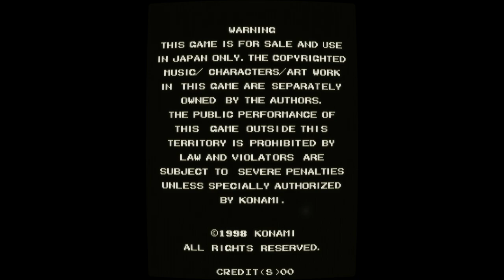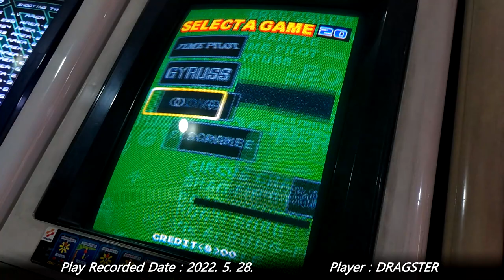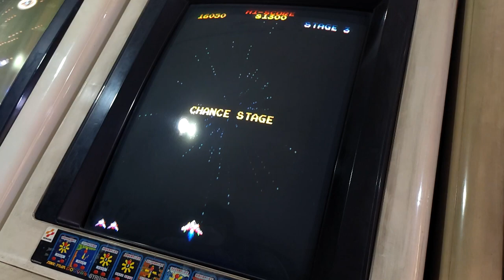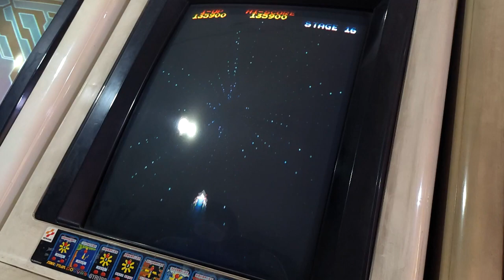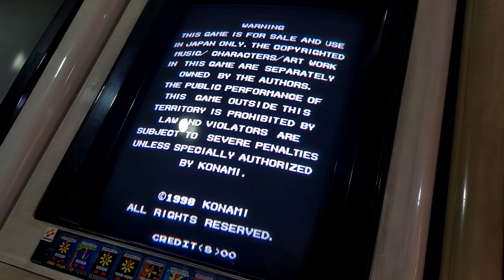[Arcade Play Sample] 1983 1998 Konami 80's Arcade Gallery - Gyruss / 코나미 80년대 아케이드 갤러리 - 자이러스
Like Namco Classic Collection, released in 1995 and 1996 by Namco, this game contains some famous classic arcade games released in the early 1980s by Konami. The contained games are Scramble, Super Cobra, Rock 'n Rope, Road Fighter, Circus Charlie, Pooyan, Gyruss, Shao-rin's Road, Time Pilot, and Yie Ar Kung-Fu. Unlike Namco Classic Collection, this game doesn't have Arrangement-original games only. In Namco Classic Collection, each games have Arrangement versions so that players can select whether they select Original or Arrangement.

This game runs on Konami System 573 Hardware.

- Trivia -
Yie Ar Kung-Fu uses Horizontal monitor as usual, but in this game, except that, all games use Vertical monitor. So, the screen of Yie Ar Kung-Fu is re-sized-sizes of OOLONG and other characters are smaller than original.

- Timelines -
0:00 Flash ROM Check / 플래시 롬 체크
1:00 Attract Demo / 어트랙트 데모 (F. MAME)
2:10 Play Sample / 플레이 샘플

In this video, you can see Gyruss.

코나미 80년대 아케이드 갤러리 (c) 1998 코나미.

코나미 시스템 573 기판으로 제작된 일종의 베스트판. 남코 제작의 남코 클래식 컬렉션과 같이 1980년대 초반에 자사에서 출시했던 게임들을 모아 놓은 것이다. 단, 어레인지 버전도 함께 수록되어 있었던 남코 클래식 컬렉션과는 달리, 코나미 80년대 아케이드 갤러리에서는 오리지널 버전들만 수록되어 있다.

- 이야깃거리 -
수록된 작품들은 순서대로 스크램블(1981), 슈퍼 코브라(1981), 타임 파일럿(1982), 푸얀(1982), 자이러스(1983), 로큰 로프(1983), 로드 파이터(1984), 서커스 찰리(1984), 소림사로 가는 길(1985), 이얼쿵푸(1985) 이상의 10개 작품. 이얼쿵푸는 본래는 가로 화면을 사용하지만, 나머지 9게임들이 모두 세로 화면을 사용하기 때문에 세로 화면에 맞추어 게임 화면이 재구성되어 있다.

일부 게임들은 본래의 사운드가 아니라 미묘하게 다른 사운드가 출력되는데, 이는 시스템 573 기판에 사용된 사운드 칩과 오리지널 기판에 사용된 사운드 칩 사이에서 발생하는 차이 때문. 게임을 플레이하는 데 있어서 지장은 없다.

본 영상에서는 코나미 80년대 아케이드 갤러리 버전 자이러스의 플레이 영상을 보실 수 있습니다.